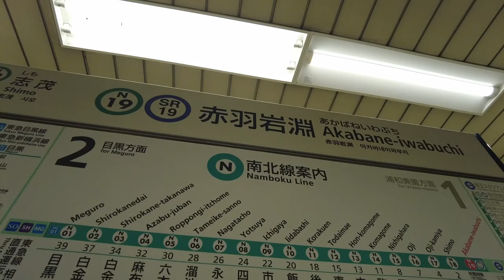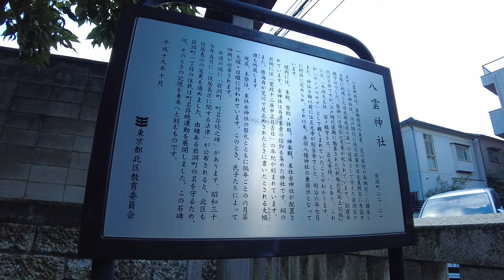東京メトロ南北線 赤羽岩淵駅周辺を歩く Stroll around Akabaneiwabuchi Station on the Tokyo Metro Namboku Line 2023.7.5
2023.7.5

東京都北区にある、東京メトロ南北線「赤羽岩淵駅」周辺を歩きました。
JR赤羽駅から徒歩10分程の場所にあり、赤羽の町が生活圏内に入る駅です。

I walked around Akabaneiwabuchi Station on the Tokyo Metro Namboku Line in Kita Ward, Tokyo.
It is located about a 10-minute walk from JR Akabane Station, and the town of Akabane is within living range.

Caminé por la estación Akabaneiwabuchi de la línea Namboku del metro de Tokio en Kita Ward, Tokio.
Se encuentra a unos 10 minutos a pie de la estación JR Akabane y la ciudad de Akabane está dentro del alcance habitable.

我在东京都北区的东京地铁南北线赤羽井洼渊站附近散步。
距离JR赤羽站步行约10分钟，赤羽町就在生活范围内。

도쿄도 기타구에 있는 도쿄 메트로 남북선 「아카바네이와후치역」 주변을 걸었습니다.
JR 아카바네역에서 도보 10분 정도의 장소에 있으며, 아카바네 마을이 생활권 내에 들어가는 역입니다.